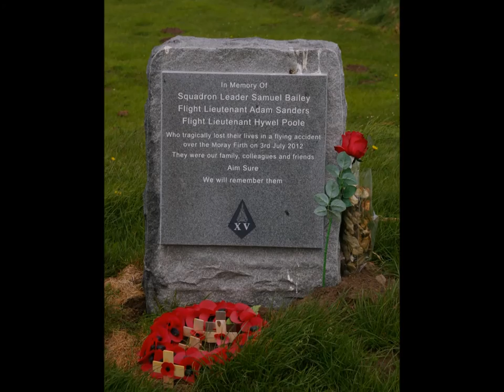Desmond's RV Life CHANGED Forever with This Donder!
Our first trip in Desmond.
We had owned him less than 6 hours at this point :-)
After 30+ years of tugging we shifted to a Motorhome.

Currently we are Weekend Warriors. We will be going full time in the future.  However for now we continue our exploration.